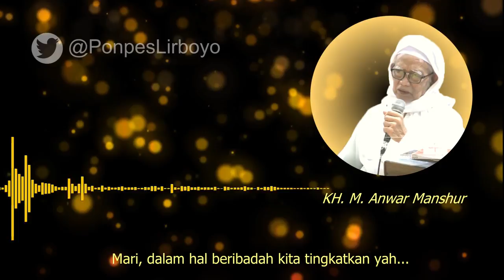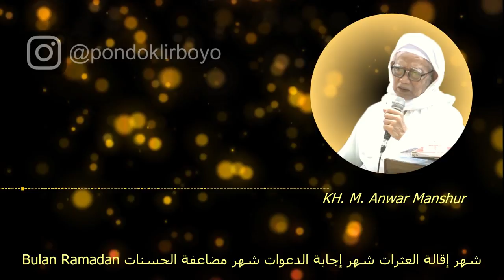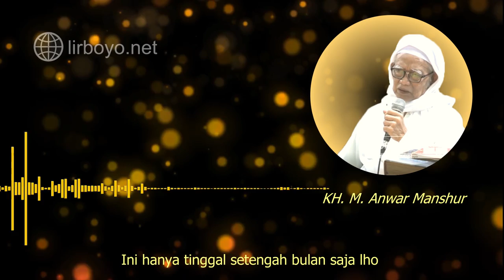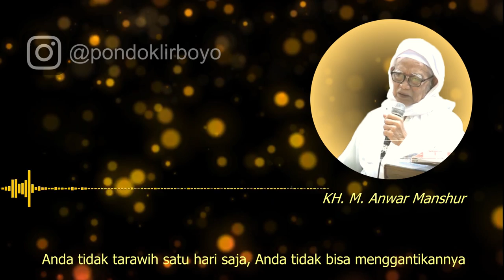Memaksimalkan Ibadah Pada Bulan Ramadhan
Dawuh Romo KH. M. Anwar Manshur pada pertengahan Bulan Ramadan.